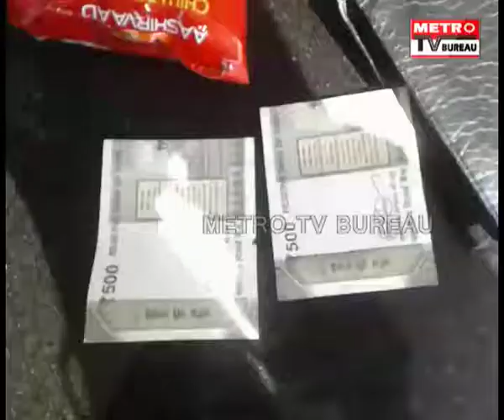ଜୟପୁର ସଦର ପୋଲିସ ଦ୍ଵାରା ୨ କୁଖ୍ୟାତ ଅପରାଧୀ ଗିରଫ